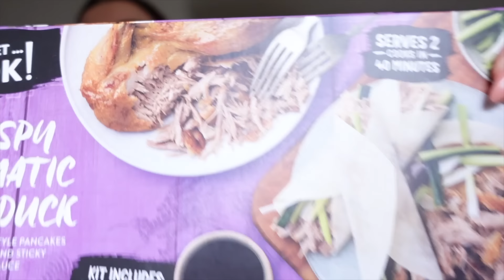VLOG 🎥// Festuam ditelindjen dhe dadi iku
♡Hey goca 💕
♡ Video e re per ju🦋🐞🐝
♡Shpresoj qe tju pelqej 🌷
Gjithashtu dhe nje follow ne instagramin tim jorxhina.selmani ose klikoni tek ky linku ketu poshte: 👇🏻
♡ Perqafime 🤗